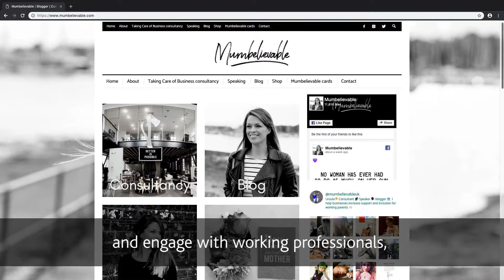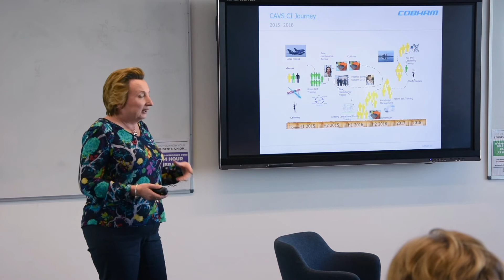Connecting students with business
Solent postgrad business and management students recently heard from professionals in industries as wide-ranging as banking, aviation and social media, exploring contemporary management issues and challenges.